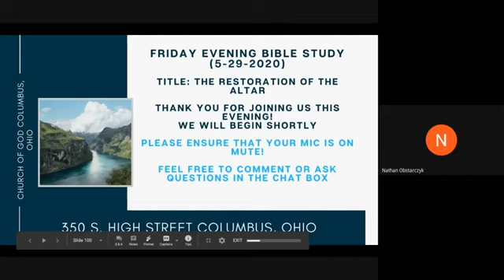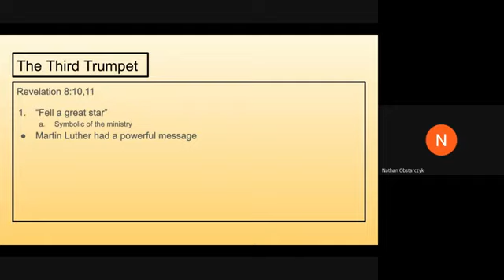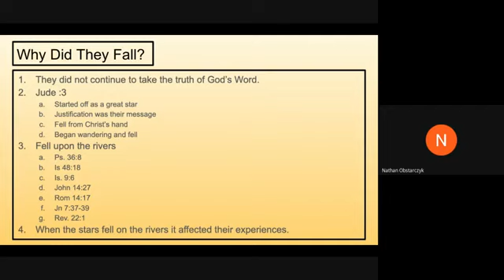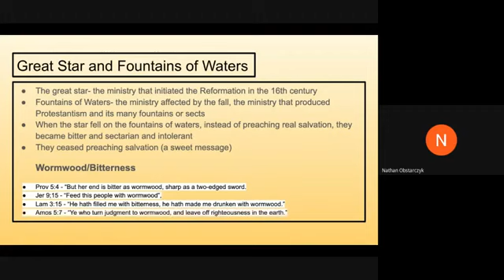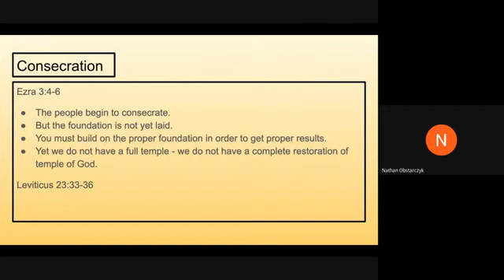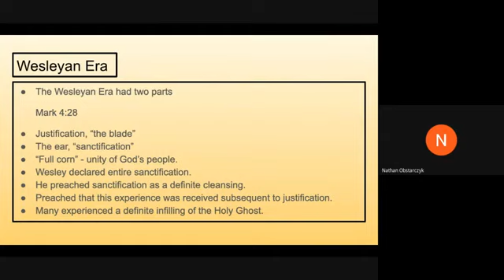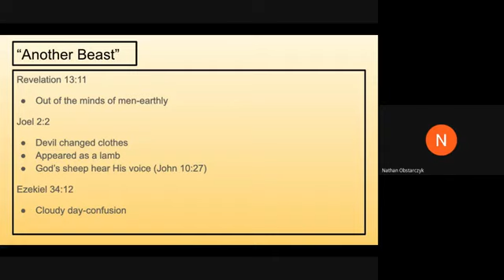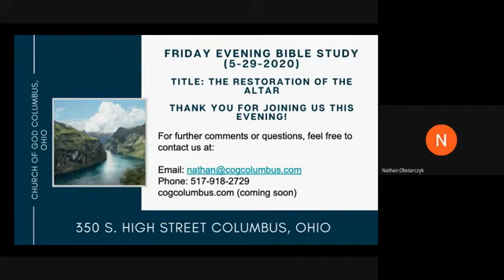The Restoration of the Altar 5-29-2020